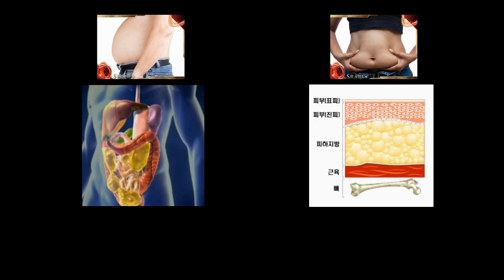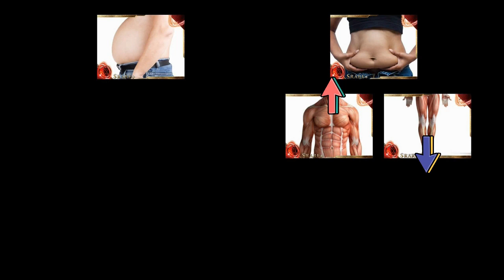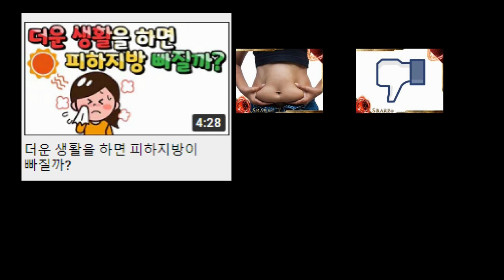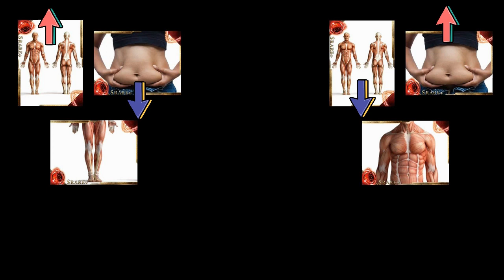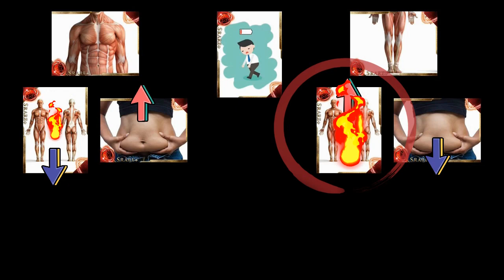팔뚝살, 등살 빼고 싶은데 다리만 살빠지는 이유 - 상체비만 1부